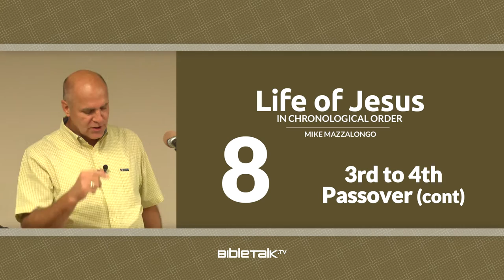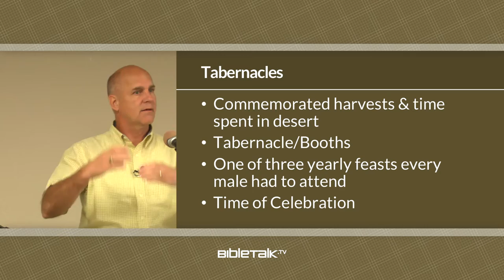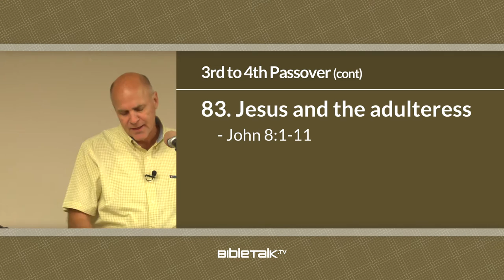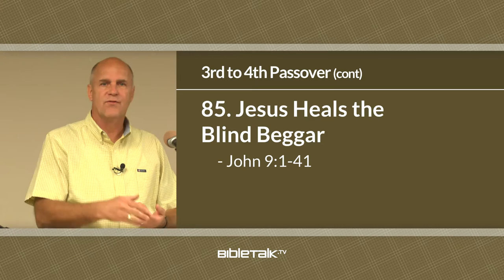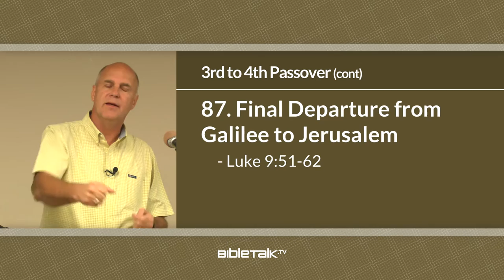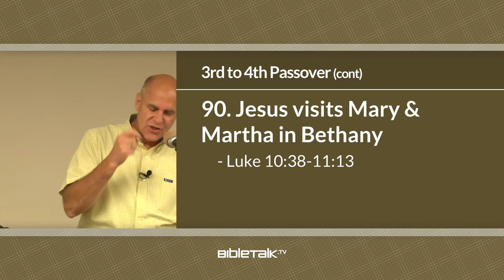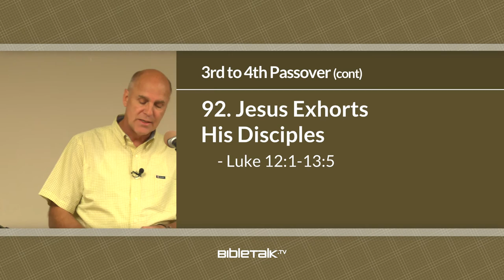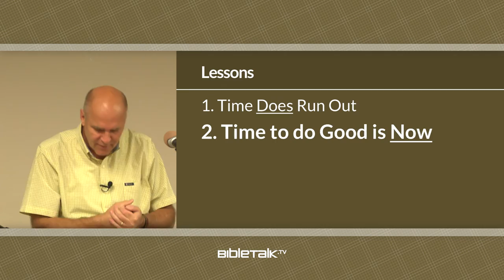Life of Jesus in Chronological Order: 3rd to 4th Passover (cont.) – Mike Mazzalongo | BibleTalk.tv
Section V continued - Events #82-94 are discussed along with practical applications.